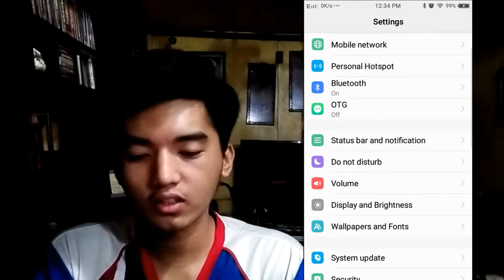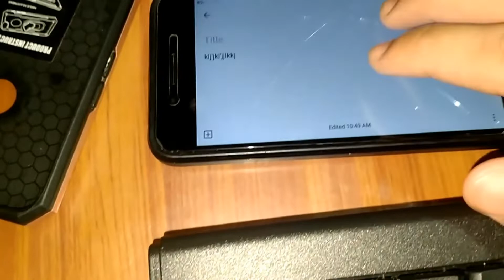Paano I-connect ang KEYBOARD at MOUSE sa smartphone? | tutorial| 2020|KENTOY YAN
Video Title: Paano I-connenct and KEYBOARD at MOUSE sa smartphone? Tutorial

EASY WAY!!

Kentoy_Yan

INSTGRAM
hyper_game_show

Kentoy Yan

Share, Like and Play!

Pareng Kentoy on the Mix!